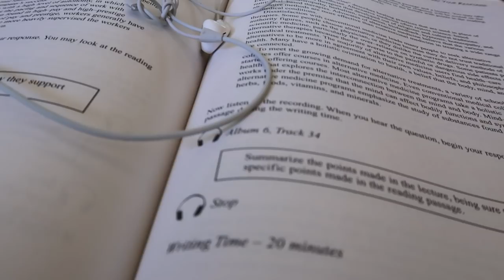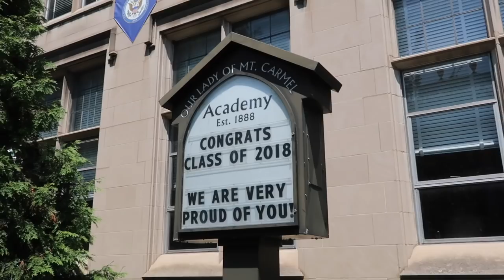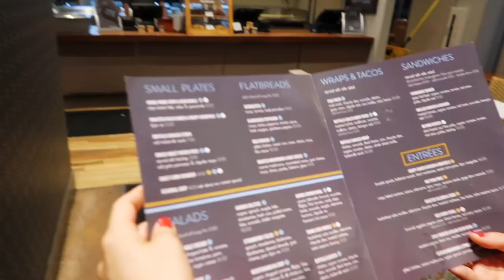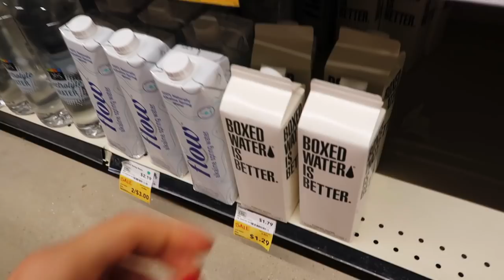Recordamos la PEDIDA + SIN COMPLEJOS + POSTRE SANO 🇺🇸MI VIDA EN EEUU | VLOGS DIARIOS | Raque Late